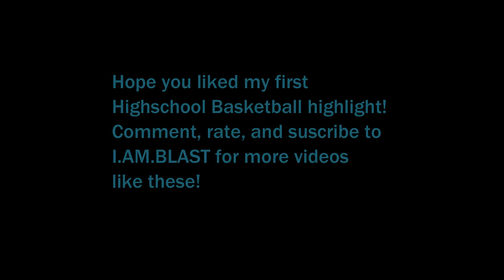Roblox - Highschool Basketball Highlights #1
Have a Merry Christmas guys! I will be back next year!